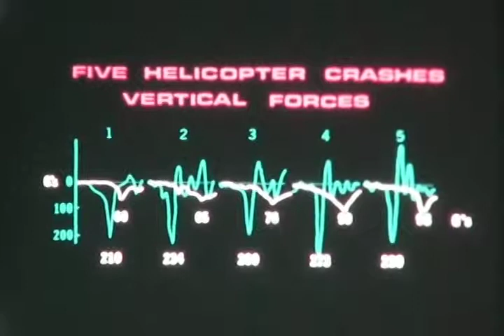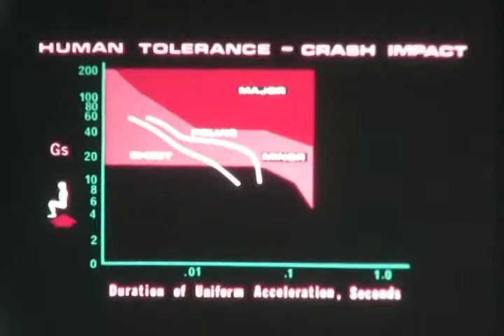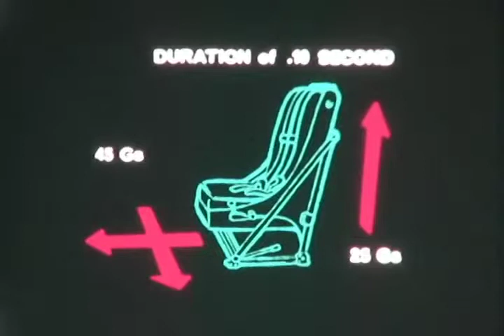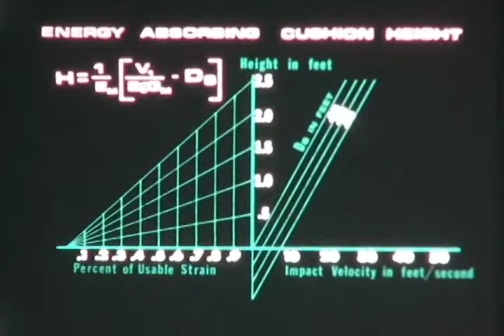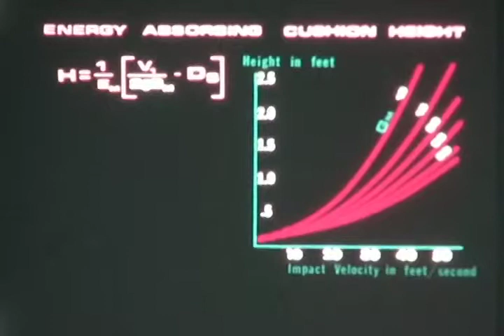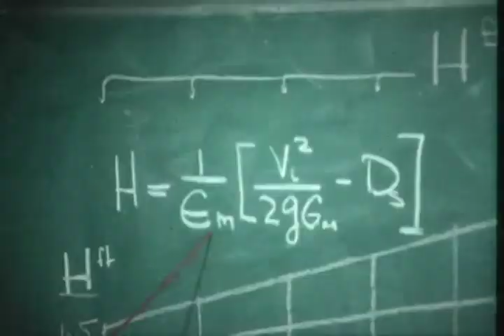F-0602 Crew Seat Design Criteria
Crash impact tests on Helios.  From the archives of the San Diego Air and Space Museum Please do not use for commercial purposes without permission.